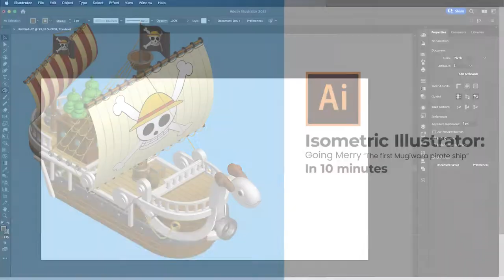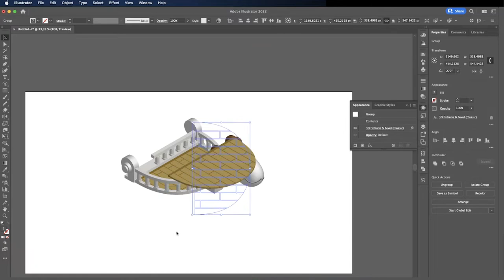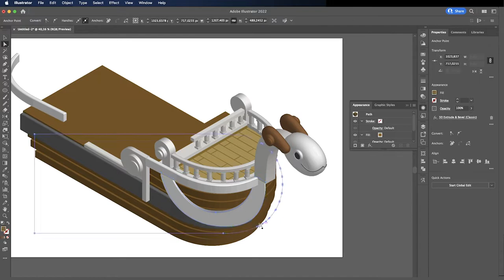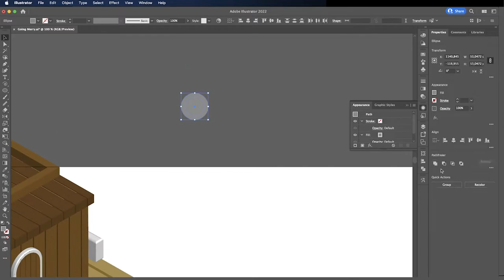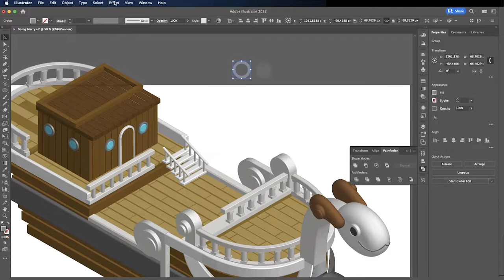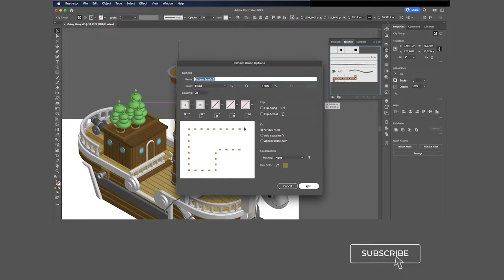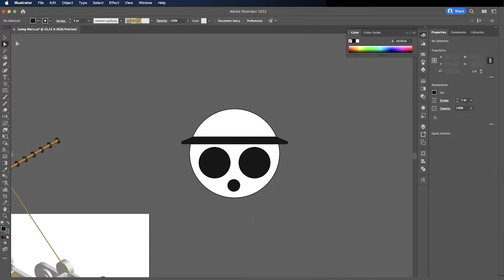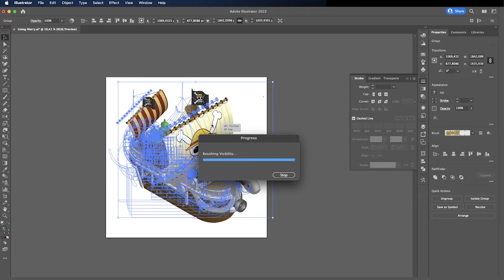Isometric Illustrator: ONEPIECE, GOING MERRY "The first Mugiwara Pirate Ship" In 10 minutes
Isometric Illustrator Speed Art on how to create an isometric onepiece GOING MERRY "The first Mugiwara Pirate Ship"

Track Name: Onepiece - The Very, Very, Very Strongest - Main Theme